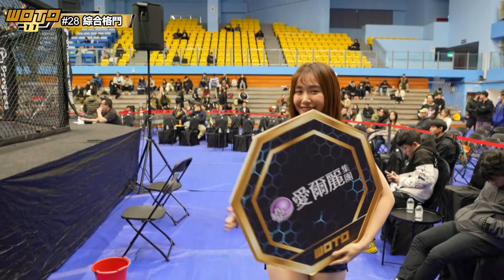［WOTD-ETD 11］ Fight No.28 Liu Tsung-Yu VS Yanbin Zhao, Amateur MMA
［WOTD-ETD 11］ Fight No.28 Liu Tsung-Yu VS Yanbin Zhao, Amateur MMA Welterweight 170LBS.